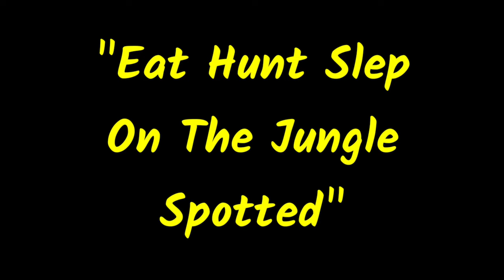⭕Jo Dibedil Hewan Buruan ini‼️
The LERENG KELUD HUNTER'S WILD HUNTING CLUB INDONESIA FOR OFFICIAL YOUTUBE

        It is Media Sharring, share Information and story interesting about Comunitas Sniper the entire archipelago, as well as the Silaturahim between the Sniper Air Rifles in Slopes Mount Kelud Kediri and the whole archipelago. Hopefully LERENG KELUD HUNTER'S WILD HUNTING CLUB INDONESIA FOR OFFICIAL YOUTUBE CHANELS the future is useful as well as increase repertoire World Air Rifles Gun in Indonesia. Suggestions and criticis built we wait Atention. One of the warm of Lereng Kelud. Hello One LARAS. Thanks!! LERENG KELUD HUNTER'S HUNTING CLUB OFFICIAL.

       Wadah Media Sharring,berbagi Informasi,Pengalaman,Ilmu dan Cerita-cerita menarik seputar Comunitas Bediller seluruh Nusantara, sekaligus ajang Silaturahim antar para Bediller/ Penghobi Senapan angin di Kawasan Gunung Kelud Kediri dan seluruh Nusantara. Semoga LHK CHANELS kedepannya lebih bermanfaat dan Berkembang serta menambah khasanah Dunia Air Rifles Indonesia. Ditunggu Kritik dan Sarannya Sobat, bisa di tulis dikolom komentar. terimakasih
Wassalam'mualaikum.